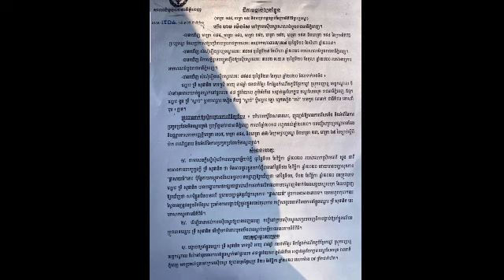ទ្រី សុផានិត សន្ល ប់ស្តូកស្តឹង ក្រោយពេលបញ្ជូនខ្លួនទៅកាន់តុលាការ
Try Sophanit fainted after being sent to court

ទ្រី សុផានិត សន្លប់ស្តូកស្តឹង ក្រោយពេលបញ្ជូនខ្លួនទៅកាន់តុលាការ